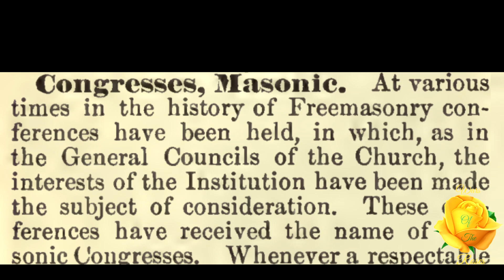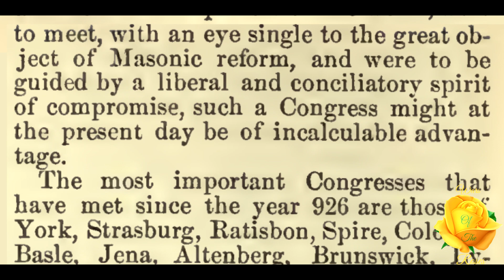Congresses, Masonic: Encyclopedia of Freemasonry By Albert G. Mackey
“At various times in the history of Freemasonry conferences have been held, in which, as in the General Councils of the Church, the interests of the Institution have been made the subject of consideration.” This is, Congresses, Masonic, Encyclopedia of Freemasonry By Albert G. Mackey